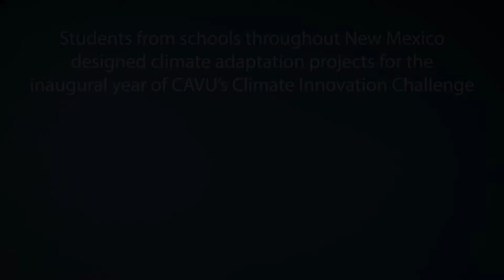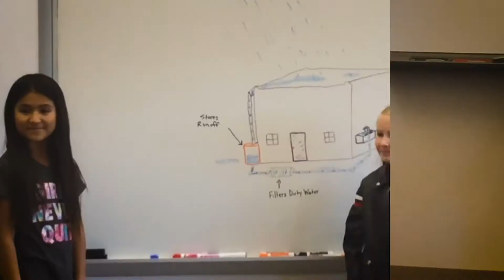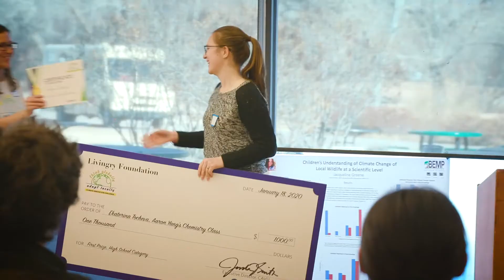Climate Innovation Challenge Showcase Video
New Mexico students and their climate adaptation solutions took the stage during the inaugural Climate Innovation Challenge (CIC) Student Showcase at the Bosque School in front of an audience of about 100 people on January 18, 2020. The CIC Showcase was the culmination of science-based climate adaptation and resiliency curriculum created and produced by Climate Advocates Voces Unidas (CAVU). The event included screening of the nearly 40 student video projects and presentations, award presentations, climate-themed games, a green screen interview booth, informational booths, music and pre-recorded remarks by Albuquerque Mayor Tim Keller.